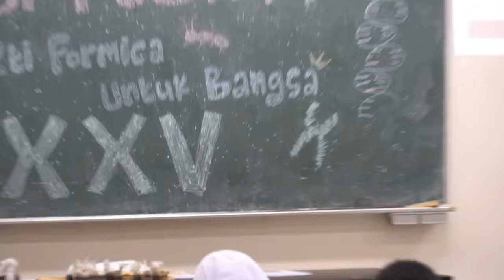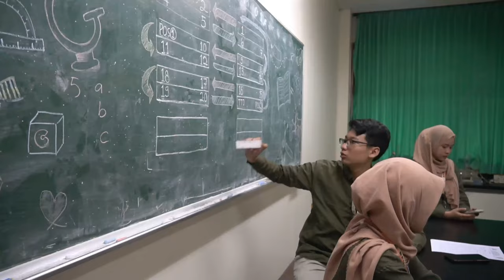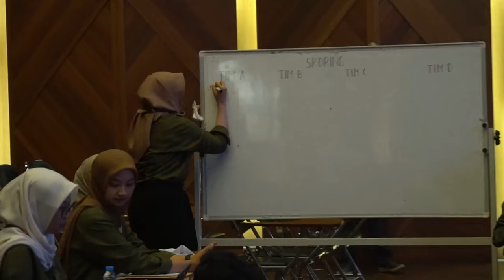After Movie BFUB XXV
[AFTERMOVIE BFUB 2023]
Hallo, BFUBers! 🌻
Kegiatan BFUB ke-25 telah selesai dilaksanakan. Terimakasih kepada seluruh peserta yang telah berpartisipasi dan memeriahkan acara Bakti Formica Untuk Bangsa ke-25 tahun 2023.
Yuk, intip keseruan acara BFUB ke-25 tahun 2023!
Happy watching! 🍿
Sampai bertemu di BFUB XXVI tahun depan!!